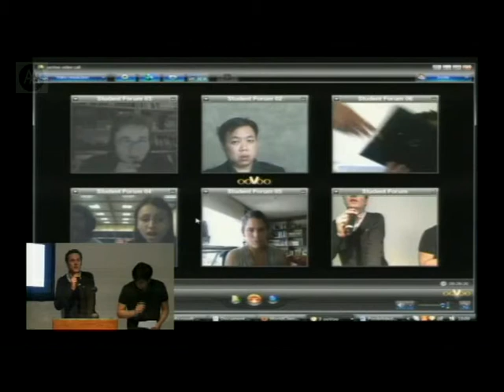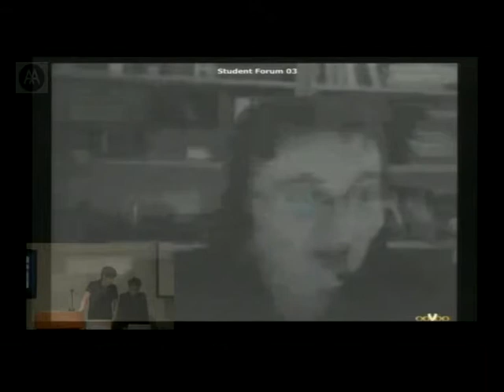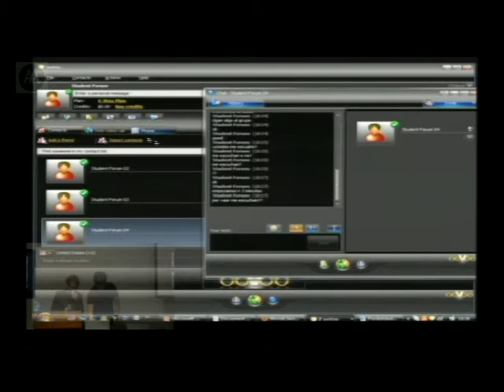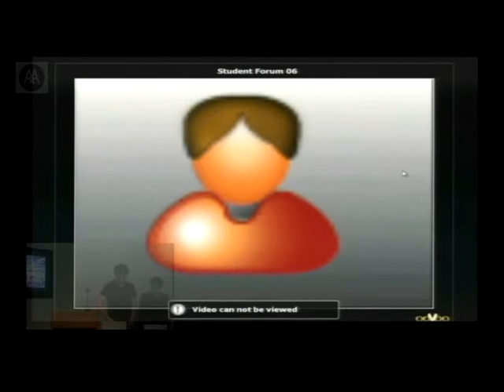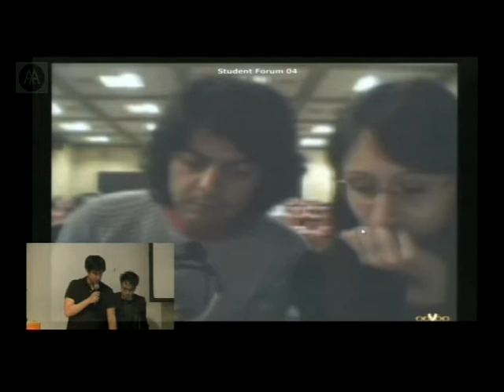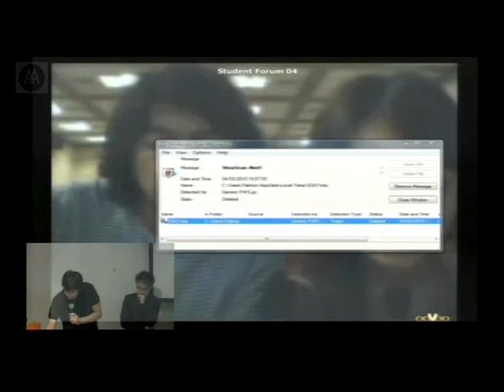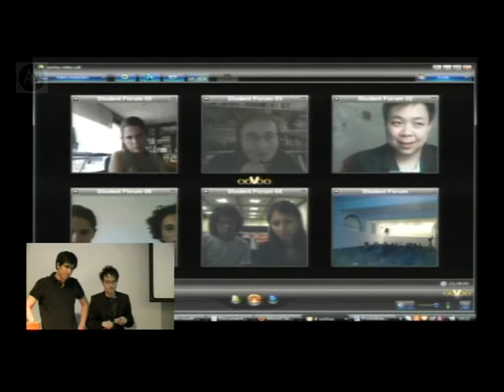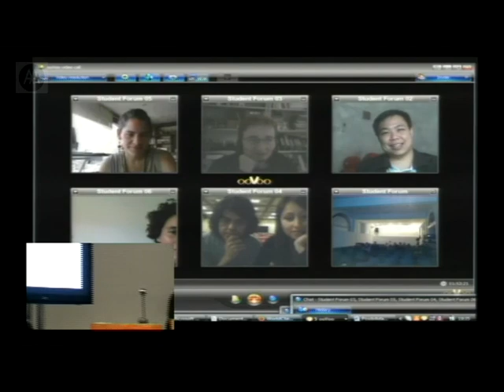POA - Work Your Talk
Public Occasion Agency

Work Your Talk, organised by Calvin Chua and Fabrizio Matillana, brings together five groups – Expeditio (Montenegro), re:ACT (Singapore), Espacio Expresion and (Y)NCLUYE (Peru) and Posibilidades del Paisaje (Colombia) – that apply their discourse directly in the communities that they work with, shifting the discussion from theory to engagement. This session will allow the exchange of ideas about different modes of operations from urban regeneration schemes to conservation projects and community design workshops. Online communication tools will test out new ways of hosting lectures with remotely located participants.

Expeditio encourages sustainable spatial development from architecture to cultural heritage. Re:Act promote architecture with a social conscience. Espacio Expresion has been working on the reconstruction of Pisco, southern Lima. (Y)NCLUYE explores the relationships between architects and civic space in Lima. Posibilidades del Paisaje was involved in the social  regeneration of Medellin.

Public Occasion AgencyThe Public Occasion Agency (POA) has been established as a framework for a new element of the AA’s Public Programme. It aims to expand the field of knowledge at the school through staging events. The nature of the cultural environment is engaged as an energetic force of production. For this reason the POA systematically collaborates with various parts of the wider AA community to actualise a wide, but focused, range of events. As part of the POA’s institutional enterprise, each event is accompanied by two paper publications, one preview and one review. These will form the basis of the POA public archive.